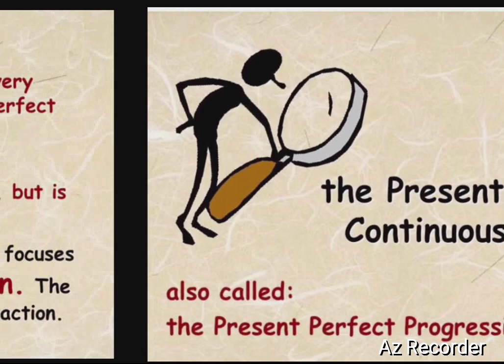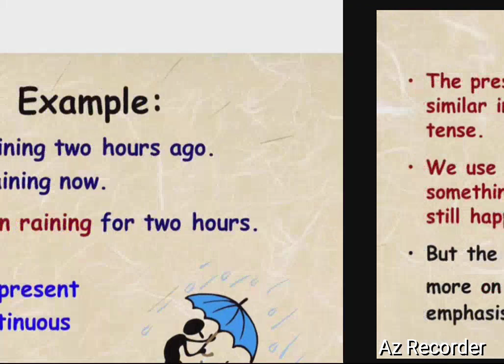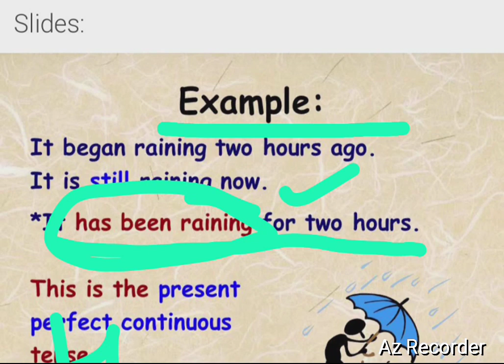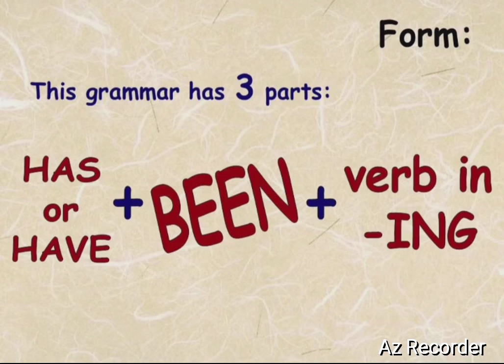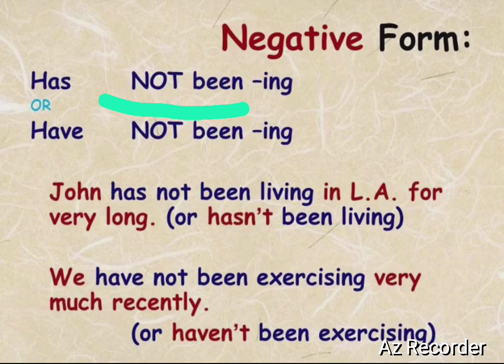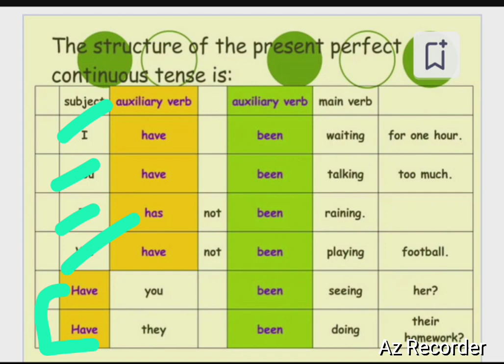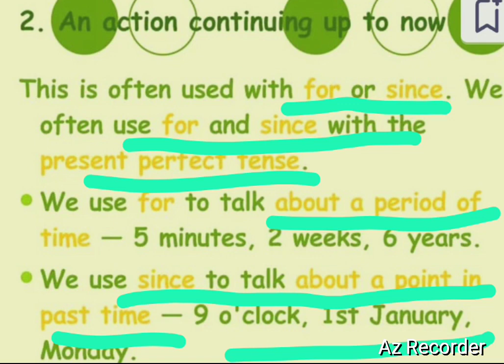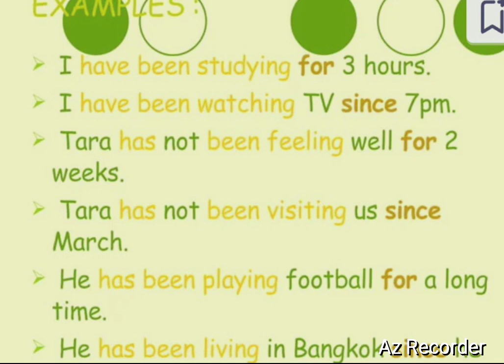Present perfect continuous tense 🤷💯💯wow🎁🎁